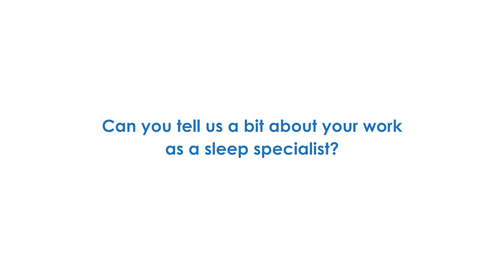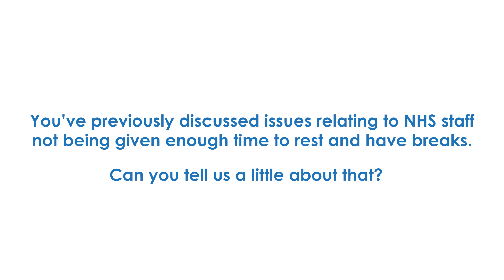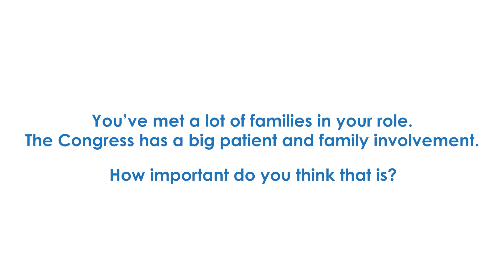Patient Safety Congress 2019 - A Conversation with Dr Mike Farquhar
We sat down with Dr Mike Farquhar, Consultant for Paediatric Sleep Medicine at Guy’s and St Thomas’ FT, for a mini-interview. Mike will be giving the James Reason Lecture at this year's Patient Safety Congress.